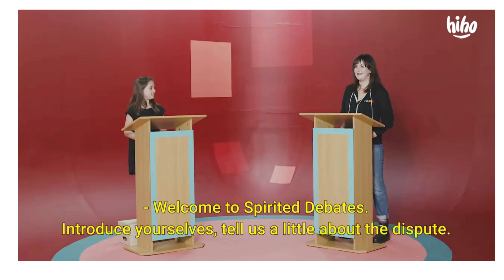Debate Parent vs kid